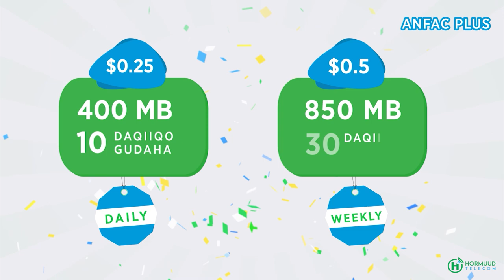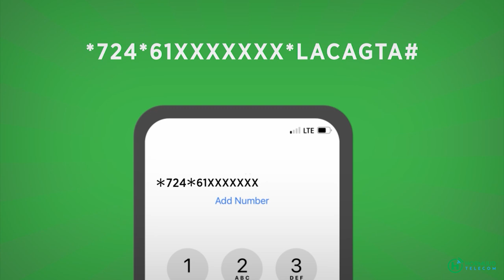Xildhibaan Mahad " Waxaan Xilka ku wareejiyay taliye ku xigeenka ciidamada Asluubta Jeneral Cabdik."